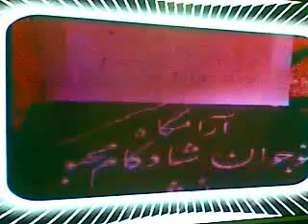man dolat taeen mikonam imam khomeini emam khomeini dahefajr daheye fajr 31012009003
من دولت تعیین می کنم امام خمینی انقلاب اسلامی ایران دهه فجر دههفجر man dolat taeen mikonam imam khomeini emam khomeini dahefajr daheye fajr 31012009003